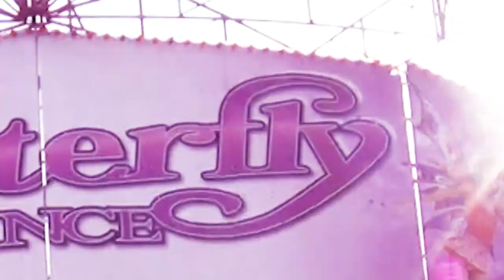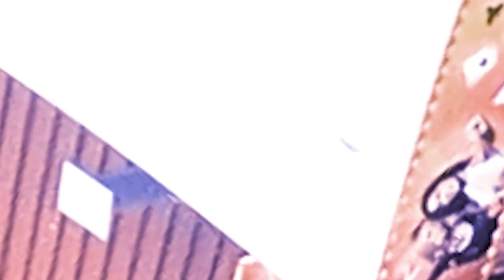Donna Candy - H4T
Video by Js Donny
Onboard Camera : Manon Tombe
Appearance : Lavande and Jai
Thank you to them for the funny day at the park!

Music by Donna Candy : Alex (drums), Js donny (bass), Nadja Meier (vocal)
Produced and recorded by Anotine Nouel at Sound Love Studio, Grrrnd Zero (Lyon)
Mixed by Anotine Nouel and Js Donny
Mastered by A.P. Mastering and Post
Published by Bison, Kraak, Isola Records, Swallowing Helmets - 2023